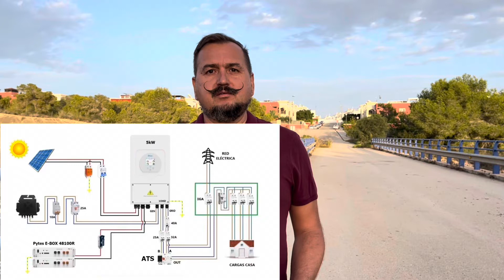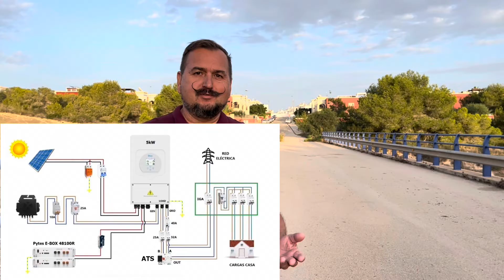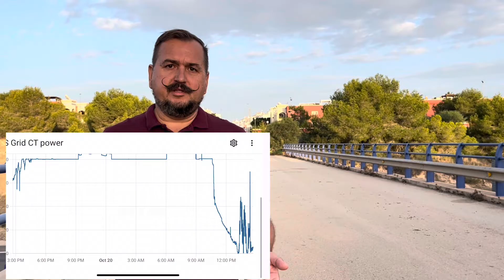Ошибки монтажа солнечных панелей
Монтаж солнечных панелей. Основные ошибки.

В этом видео мы рассмотрим ключевые ошибки, которые могут возникнуть в процессе монтажа солнечных панелей, и как их избежать, чтобы обеспечить максимальную эффективность и долговечность вашей солнечной энергетической системы. Монтаж солнечных панелей - это важный этап создания возобновляемой энергии, и правильное выполнение этой задачи может сэкономить вам деньги и обеспечить устойчивый источник электроэнергии.
Мы рассмотрим такие аспекты, как выбор местоположения для панелей, угол наклона, качество креплений, использование правильного кабельного оборудования, и множество других факторов, которые могут повлиять на работоспособность вашей солнечной системы.

Присоединяйтесь к нам, чтобы узнать, как избежать распространенных ошибок и добиться максимальной отдачи от солнечных панелей, делая свой вклад в будущее с возобновляемой энергией.
Мы делимся реальными историями людей, которые перешли на солнечную энергию и рассказываем, как она изменила их жизнь и сэкономила деньги.